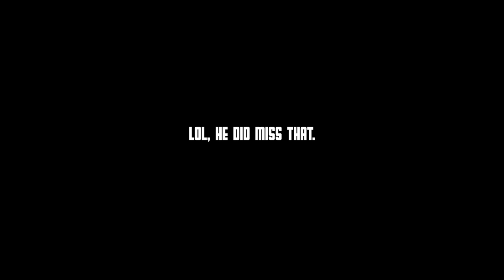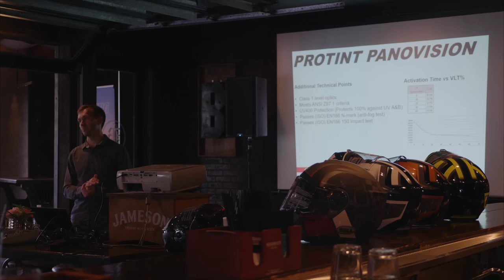Testing one of THE MOST versatile helmets out! | Bell Helmets SRT Modular and ProTint Visor Launch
New video format for the Chaseontwowheels channel. Lemme know what you guys think about it in the comments down below. And if you DIDN'T like it, then tell me why.

So I got this awesome opportunity to go to a Bell Helmets Launch event for their brand new SRT Modular Helmet and Protint visor. The event was scheduled to happen while my wife and I were moving homes so I wasn't able to go, but I think I found a way to take you guys there and us all experience it together!

Need music for your YouTube videos? All the music I use comes from here and I couldn't recommend them more
Favorite GOPRO
Phone Mount

SEND FAN MAIL HERE:
Chaseontwowheels